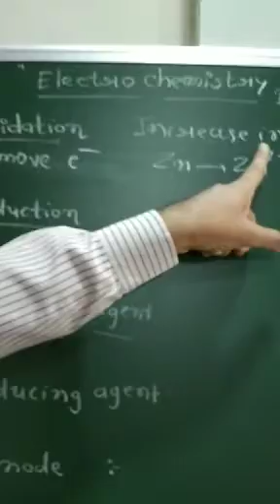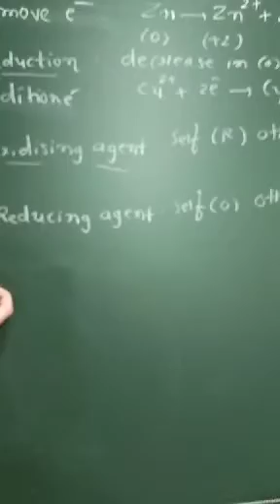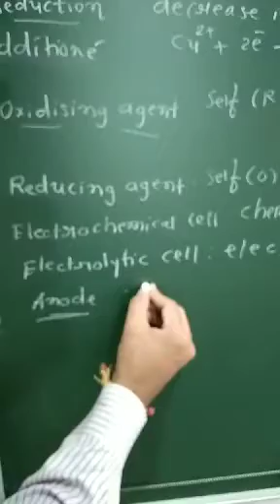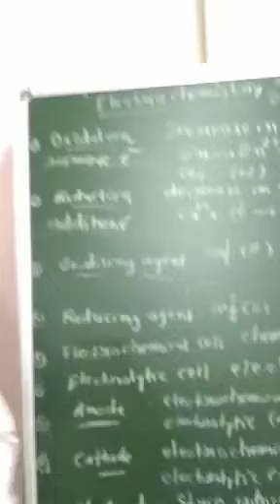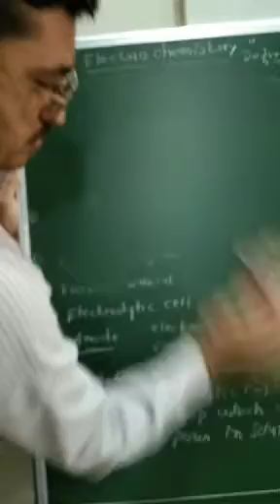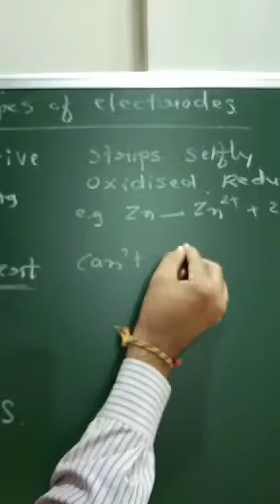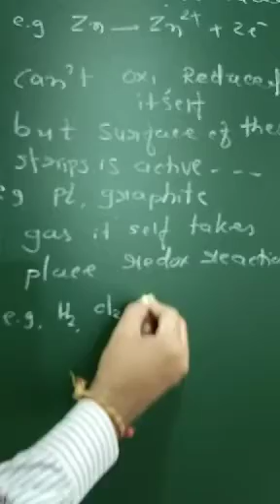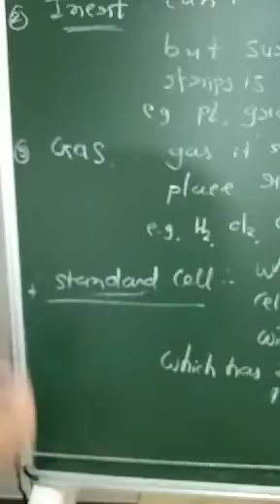Fundamental of electro chemistry for English medium...